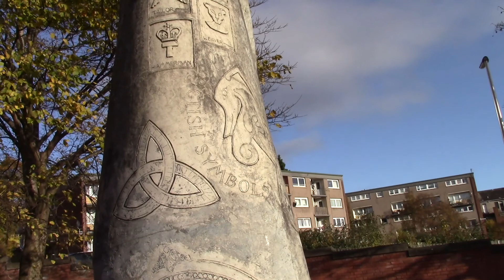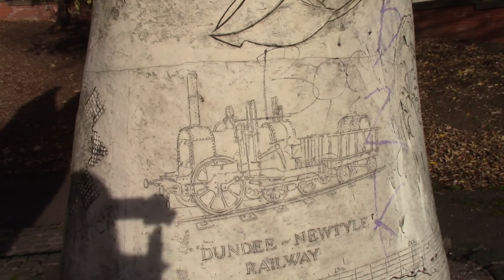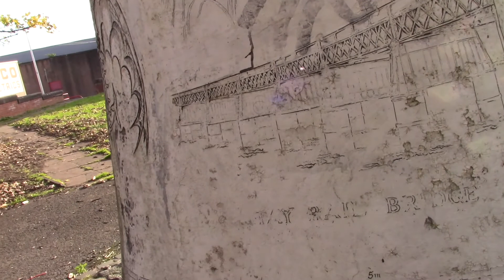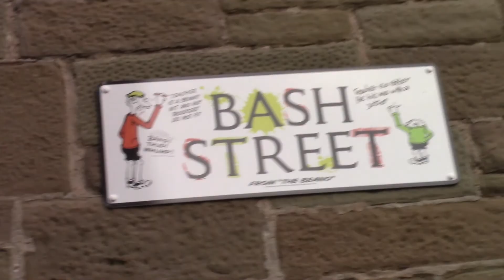PENTLAND, SCULPTURE AND BASH STREET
VLOG OF ME VISITING THE PENTLAND AREA AND A QUICK LOOK AT A SCULPTURE AND BASH STREET